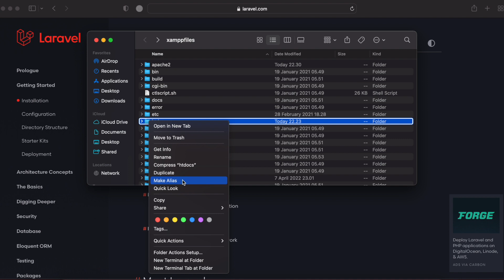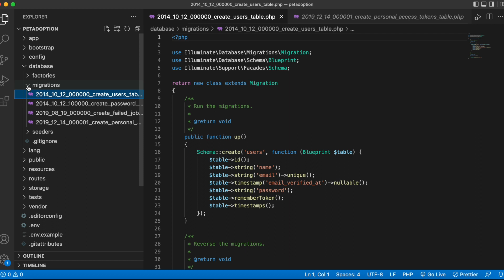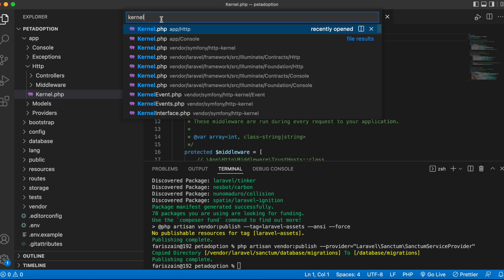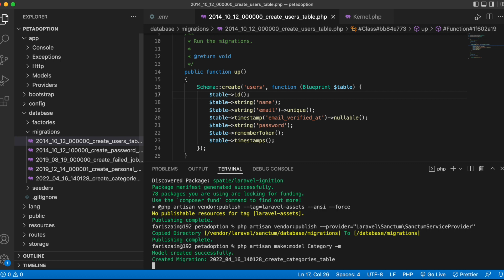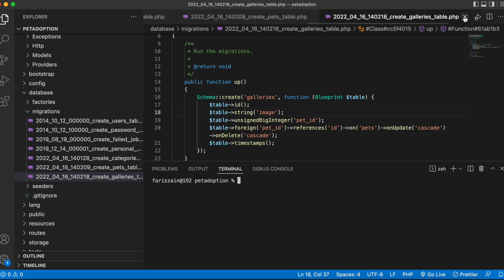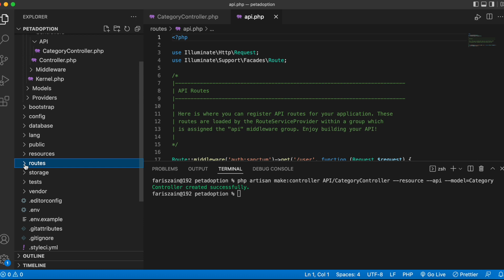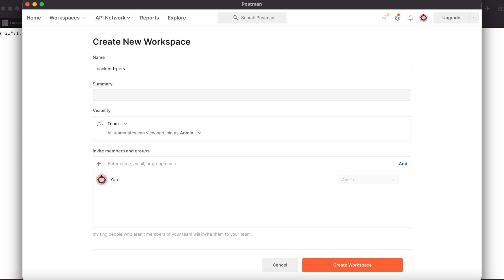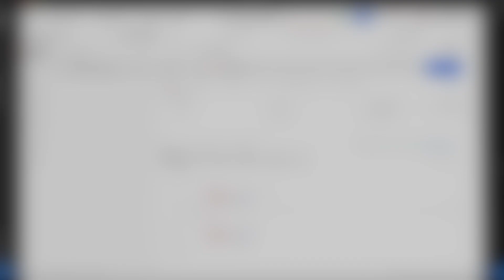Lengkap Belajar REST API dengan Laravel 9 - 1 Installation & First Get Data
Hello friends, di video ini kita akan belajar membuat REST API dengan Laravel 9, bisa diikuti oleh pemula sekalipun. Terimakasih sdh menonton dan smoga bermanfaat.